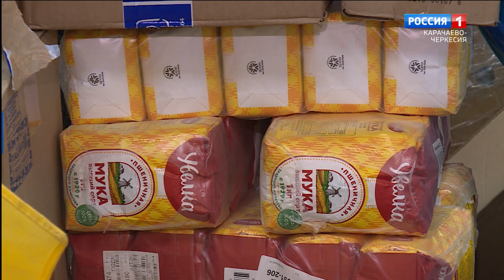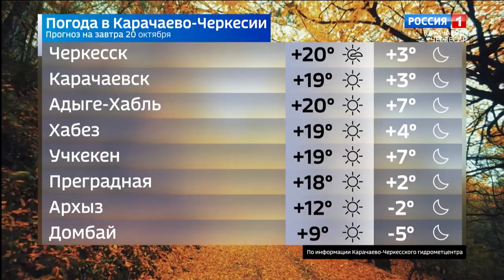Вести Карачаево-Черкесия 19.10.2023